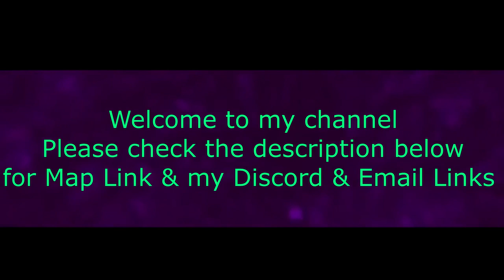FS19 Map Review - AVON Map v1.0.0.0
This is AVON
Update:
1. Repaired tip collisions in a few areas.
2. Added 4 more fields on grass areas for easier management
3. Spawned equipment at main farm. Overflow will still spawn in at dealership.
4. Reset equipment at main farm provided their is room available, or it will overflow to dealership.
I have a video you can view before you download if you like.
The map has rolling hills with the outer edge flat. Most sell points are on the outer edges with exception to central grain elevator and farm supply.
You can purchase seeds, fertilizer, manure, and slurry at farm center and also sell your manure or slurry and straw by products.
There is multi-play farms also.
Most items and sale points are from the original map but i added a dairy two cranes and sugar mill.
Lands are purchasable.
Credits:
Giants
And American Eagles Admins for hosting.
Testers
Donna
Myself
I have a facebook page for comments or suggestions but please use this forum for errors or problems.
facebook page is @nor3msti or Nor3msti.
Do not upload to any other site with out permission from myself.
thanks and i hope you enjoy the map.

Credits - NOR3MSTI